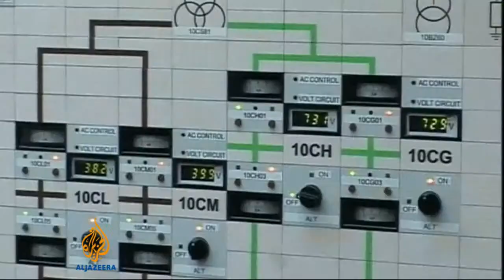IRAN's NUCLEAR PROGRAM Far From Over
Building on the November 2013 Geneva interim agreement between Iran and the P5+1, aimed at reaching a "comprehensive solution" to bring the crisis over Iran's nuclear program to a peaceful end, negotiators are scheduled to resume talks in Vienna on Feb. 18-19. However, a recent barrage of verbal attacks by high-ranking Iranian military and political officials, including Iranian Supreme Leader Ayatollah Ali Khamenei, in response to the repeated US use of the "all options are on the table" mantra, perhaps more palpable on the Iranian side, may have already hardened the two sides' positions before the new round of talks has even begun.

The new round of US threats started with US Secretary of State John Kerry's statements on Jan. 23 in his interview with Al Arabiya. If Iran does not meet the commitments it has made with the P5+1, "the military option of the United States is ready and prepared to do what it would have to do," Kerry remarked.
Five days later, President Barack Obama, in his State of the Union address, warned Congress that he would veto any new sanctions bill. But in the meantime he used sharp language on Iran, from emphasizing the untrustworthiness of the Iranian government to threatening them with military attack. "We are clear-eyed about Iran's support for terrorist organizations ... and the mistrust between our nations cannot be wished away," he said, adding, "If Iran's leaders do not seize this opportunity, then I will be the first to call for more sanctions, and stand ready to exercise all options to make sure Iran does not build a nuclear weapon."
Obama made other remarks which in Iranian culture could be interpreted as humiliating and "talking from an upper-hand position." At one point, he said, "American diplomacy, backed by pressure, has halted the progress of Iran's nuclear program and rolled parts of that program back."
Iranian Foreign Affairs Minister Mohammad Javad Zarif, in an effort to contain the damage, shortly after Obama's speech told CNN that such statements by the White House and the State Department were calibrated for the domestic audience. He has used this argument on several occasions to brush similar statements aside.
On Feb. 8, Khamenei fiercely responded to the Obama comments while implicitly targeting Zarif's effort to justify and dismiss the aggressive behavior of the American officials. "The Iranian nation should watch these (nuclear) negotiations. People should see the rude remarks of the Americans, watch them, and understand the enemy. Some want to distract people from the animosity of the enemy. No! See the animosity. See the duplicity. ... The Iranian people should see this duplicity of the enemy and the ill and dirty intentions of the enemy. The nation should pay attention. One of the points American officials tell our officials is that they have no intention of changing the Iranian regime. First, they are lying; if they could, they would not hesitate for a moment to destroy this foundation. Second, they cannot."
While in the recent months there have been conciliatory exchanges and meetings between Iran and US officials, Maj. Gen. Hassan Firouzabadi, chief of the general staff of Iran's armed forces, said on Feb. 12, "We are ready for the decisive war with the United States and the Zionist regime."
The influential secretary of the Guardian Council, Ahmad Jannati, echoing these defiant sentiments attacked Kerry and Obama and mocked them saying, "You have used this 'option on the table' so much that your table is falling apart." "abc news" "cbs news" "ap news" "nbc news" "bbc news" "wall street digital" "rt news"  "breaking news" "world news" "global news" "latest news" "scientific news" "24 hour news" "apocalypse news" "us politics" "white house" "us political news" "us senator" US election" "us congressman" "us senate" "us house of representatives" "president obama" "us healthcare" "health insurance" "American politics" "us news" ssi "social security" forex "us disability" retirement "mortgage rates" "mortgage quote" lawyer usa us uk London politics "campaign finance"
Iran nuclear program nuclear uranium enrichment To avoid any weakening of his position before the hard-liners as well as Khamenei, in a speech marking the 35th anniversary of the Islamic Revolution on Feb. 18, Rouhani remarked, "I say explicitly to those delusional people who say the military option is on the table, that they should change their glasses. ... Our nation regards the language of threat as rude and offensive."
As far as Khamenei is concerned, there are three reasons behind his reaction to the US threats.
First, as this author and other experts familiar with Iranian culture have emphasized, pride plays a major role in Iranian politics which, for better or worse, has roots in Iran's long history and civilization. In fact, as many observers assert, national pride and a desire to be seen as a regional power drives Iran's nuclear program.